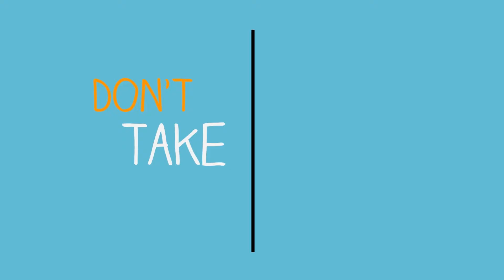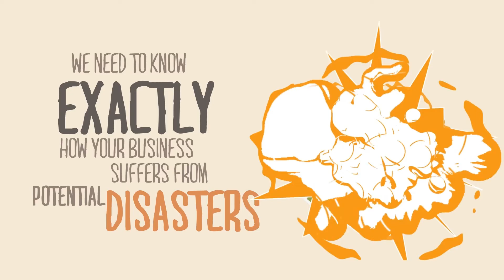Business Continuity Planning in New Jersey | 1-888-376-9648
To learn more about eSOZO and our IT Consulting in New Jersey

Our Business Continuity Planning in New Jersey helps you prepare for your next data disaster. Do you know what to do if disaster ever strikes your business? Don't take your livelihood for granted. Even a little disaster could knock you out of commission if you're not prepared. That's why you need a Business Continuity Plan, designed to keep you functioning no matter what happens. With eSOZO, never again will you have to worry about closing your doors because of an accidental data loss. You can recover from any type of disaster with our Business Continuity Planning in New Jersey.

eSOZO
200 New Jersey 31 #202
Flemington NJ, 08822